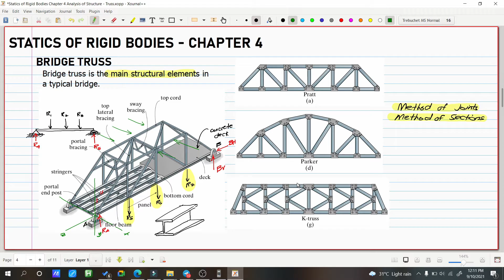Statics of Rigid Bodies Chapter 4 Method of Sections Problem 2 (PH)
Engineering Mechanics

Chapter 4
4.1
4.2
4.3
4.4
4.5

2. Music:
3. Images: Structural Analysis by Hibbeler, 8th Edition, Engineering Mechanics by Hibbeler, 14th Edition

God bless! :)